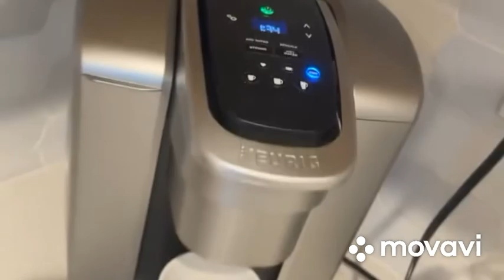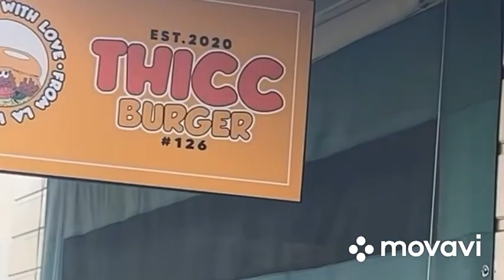The unedited life of thicc boi burton - 3/31/2024